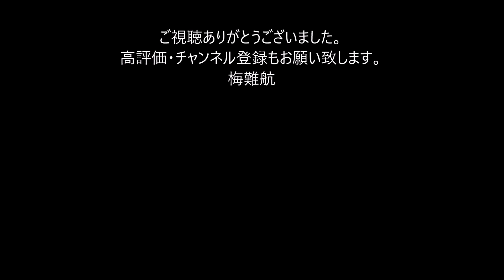ジャズベーシスト鈴木勲さん死去 89歳、コロナ肺炎で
エレキサウンドの元祖ザ・ベンチャーズのオリジナルギタリスト、ドン・ウィルソンさんが死去

日本のジャズ界をけん引してきたベーシストの鈴木勲（すずき・いさお、本名勲夫＝いさお）さんが8日午前5時17分、新型コロナウイルス感染による肺炎のため川崎市中原区の病院で死去した。89歳。東京都出身。葬儀は近親者で行う。喪主は長男一世（いっせい）氏。

　1956年に活動を始め、ジョージ川口さんや渡辺貞夫さんらのグループに参加。70年にジャズドラマーのアート・ブレイキーに見いだされて渡米し、ジャズ・メッセンジャーズの一員として活動した。エラ・フィッツジェラルド、チャールズ・ミンガスらジャズ界の巨匠らとも共演した。  「BLOW　UP」などアルバムも多数発表した。